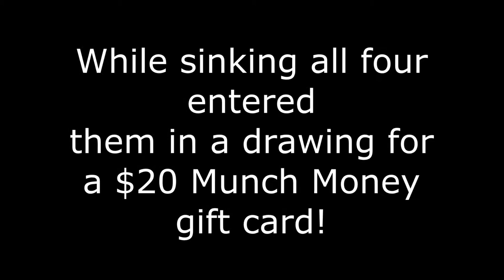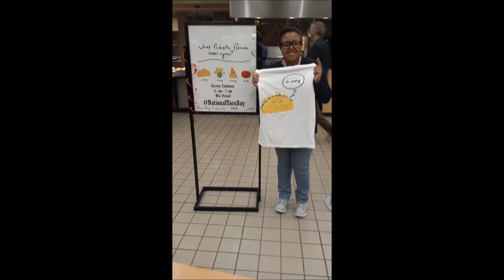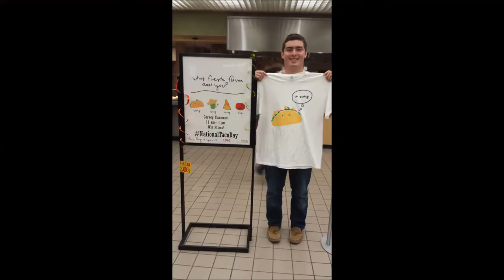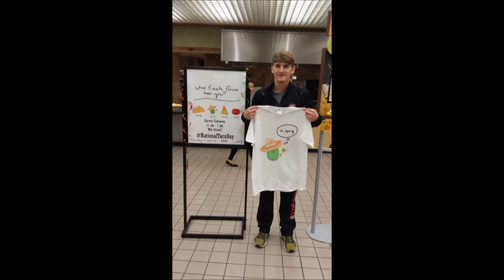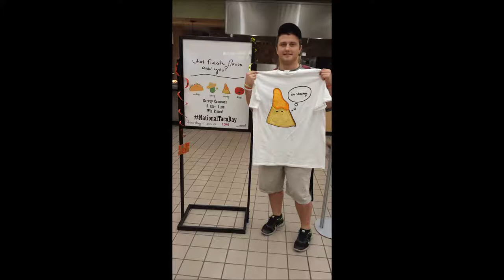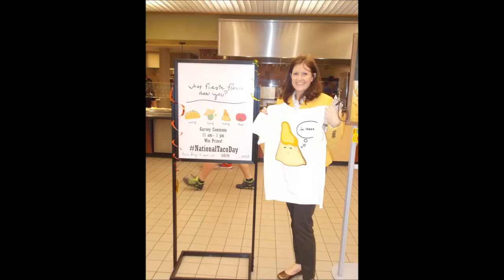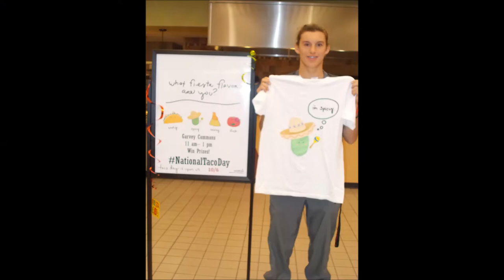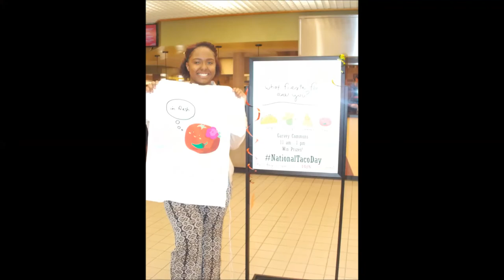Taco Day Sodexo Bean Bag Tournament!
The crew at Garvey held a bean bags tournament in honor of National Taco Day! Check out the footage!